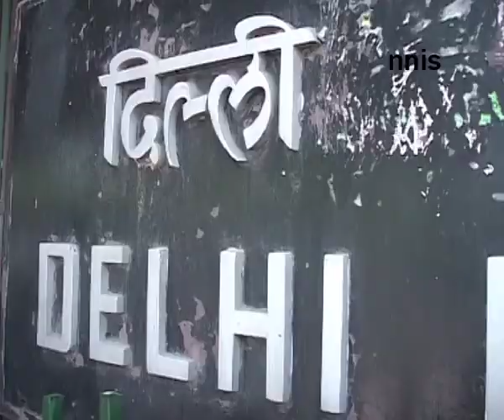National Herald Case Delhi Hc To Hear Sonia Gandhis Petition